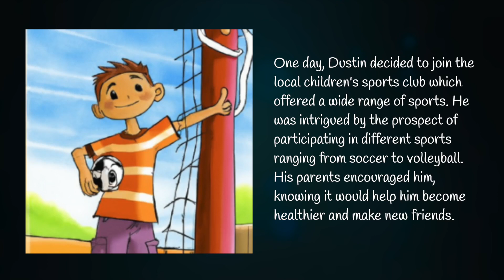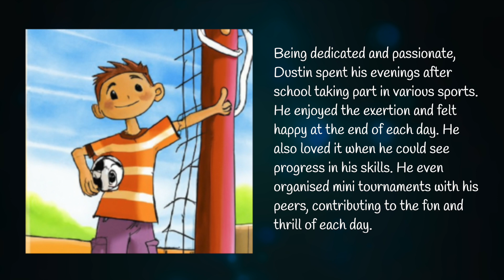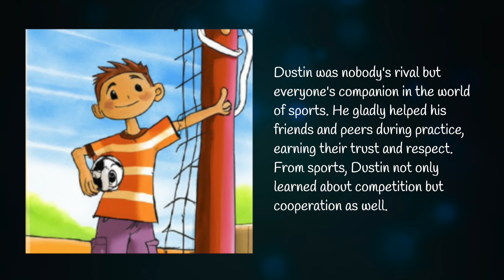Dustin's Great Adventure in Sports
Dustin, an adventurous and passionate boy, immerses himself in various sports after joining a local club. Through dedication and perseverance, he learns valuable lessons about camaraderie, resilience, and teamwork. His passion for sports leads him to victories, but more importantly, teaches him the essence of sportsmanship and cooperation.